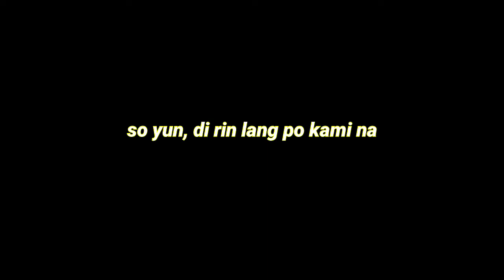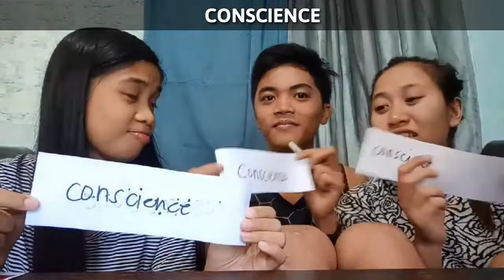SPELLING BEE CHALLENGE with Friends (Part 1) HAHAHAHAHAHA LAPTRIP!!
Easy words lang di pa alam jusme! 😅
Nag friendship over nga ba?

KUNWARE VLOGGER

Godbless